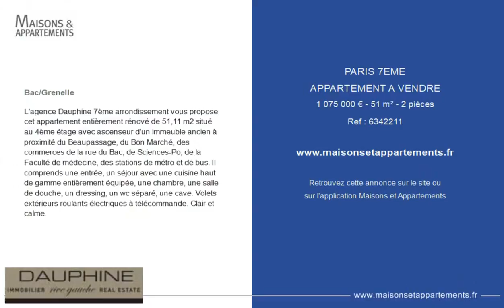PARIS 7ÈME - APPARTEMENT A VENDRE - 1 075 000 € - 51 m² - 2 pièce(s)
Référence : 6342211

Bac/Grenelle

L'agence Dauphine 7ème arrondissement vous propose cet appartement entièrement rénové de 51,11 m2 situé au 4ème étage avec ascenseur d'un immeuble ancien à proximité du Beaupassage, du Bon Marché, des commerces de la rue du Bac, de Sciences-Po, de la Faculté de médecine, des stations de métro et de bus. Il comprends une entrée, un séjour avec une cuisine haut de gamme entièrement équipée, une chambre, une salle de douche, un dressing, un wc séparé, une cave. Volets extérieurs roulants électriques à télécommande. Clair et calme.

Cette annonce vous est proposée par l'agence DAUPHINE RIVE GAUCHE RUE DU BAC

|2561166|